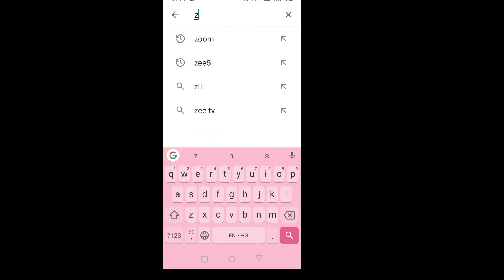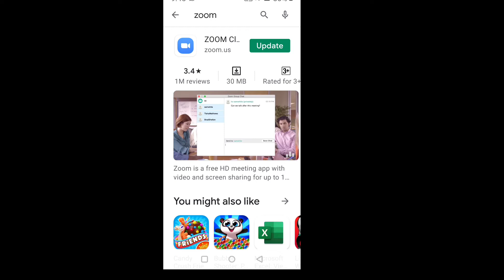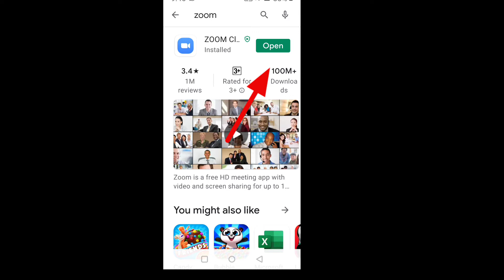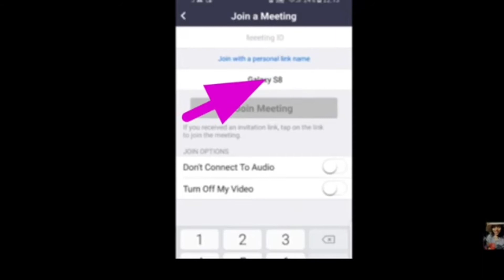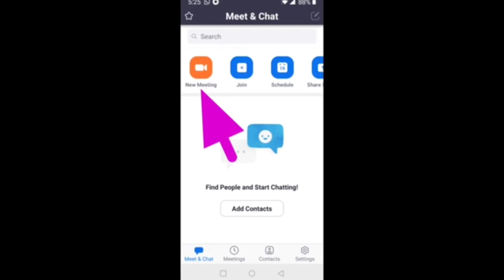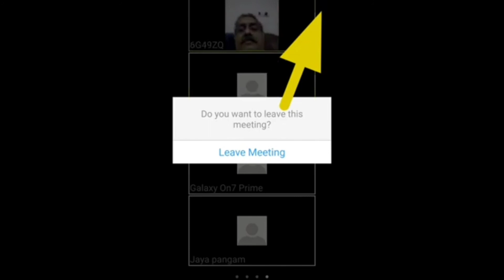Zoom app sikhiye shuruvat se hindi mein